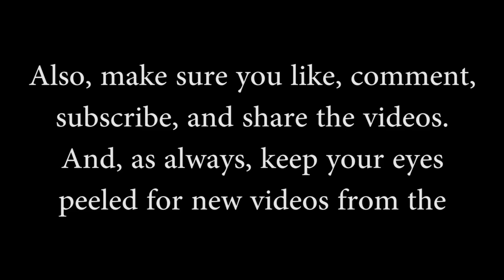Metaxa - Ouzo / Whiskey Review